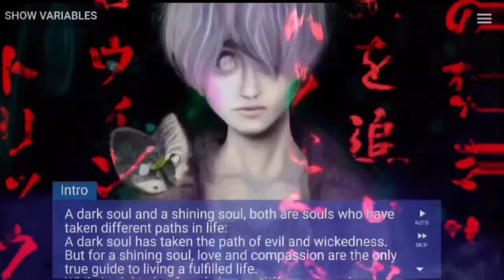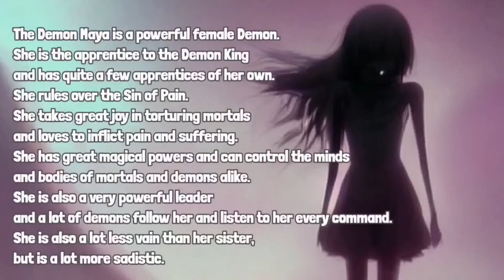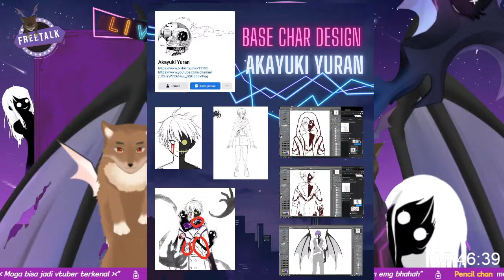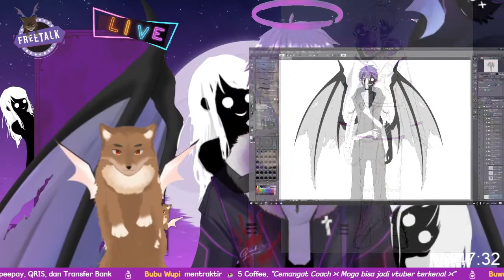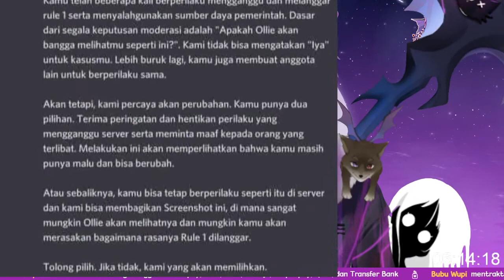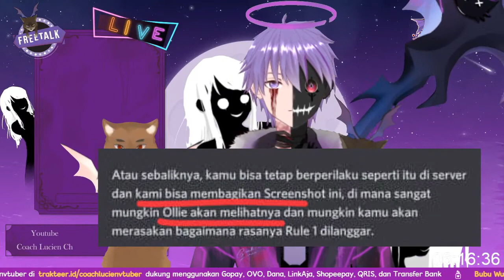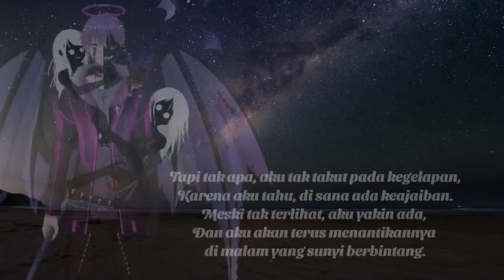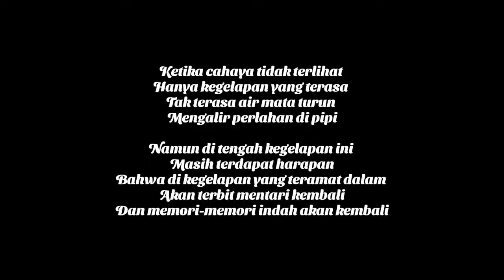Debut 2.0 & Stream Perpisahan (Grad/Hiatus??)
Debut L2D Ver.2.0 yang dinamakan Corrupted Soul.
Di stream ini Lusi akan mengumumkan beberapa hal.
Setelah stream ini aku akan hiatus/graduate dr dunia vtuber, mungkin nanti setelah hiatus akan live kembali jika sudah waktunya. Tetapi sampai kapan hiatusnya mungkin sangat lama dan belum tau kapan akan kembali.
Aku mau fokus irl dan juga istirahat total dulu.

Tetapi mungkin ga bisa janji akan balik, karena kemungkinan balik hanya ada 5-10%
Mengapa kuberi judul "perpisahan", karena jika yg terjadi adalah kebalikannya yaitu 90%nya, maka yg terjadi adalah sesuai judul itu..

I will back when i feel better.., but i don't know when..

Peraturan:
- Bersikap sopan.
- No spam, No OOT, No SARA.
- No toxic.
- Tidak membahas vtuber lain kecuali aku yang memulai.

Rigger: Gromb (V1), Niachi (V2)
Final Desain: 2Qchinq (V2)
Base Desain: Akayuki Yuran (V2)